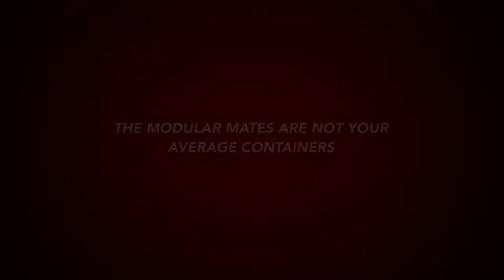MODULAR MATE Heroes